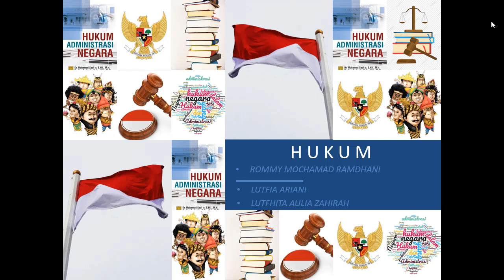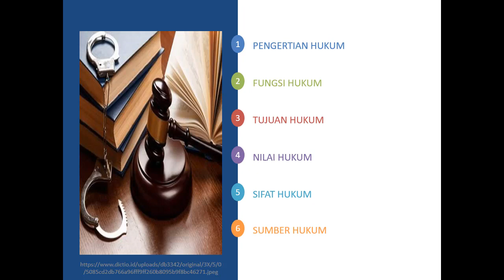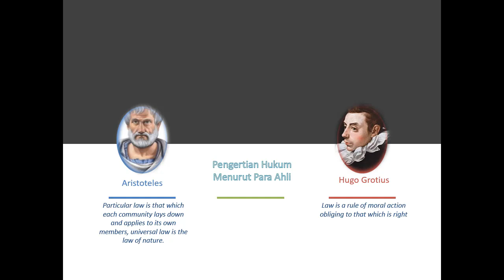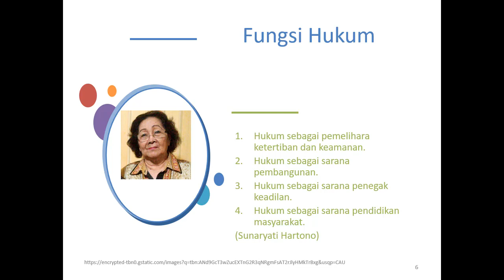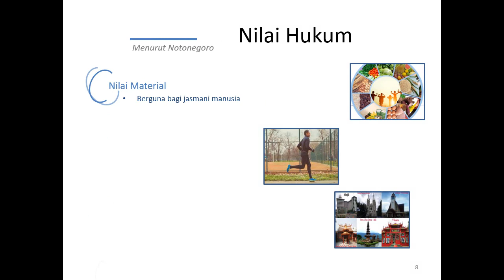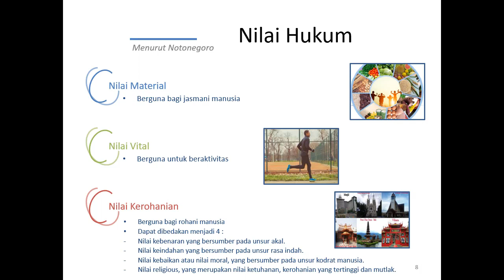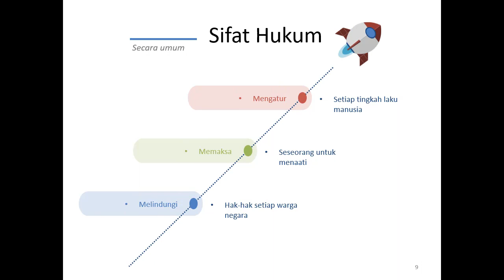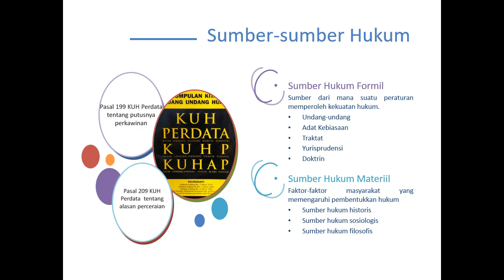Hukum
Salam

Video presentasi ini ditujukan untuk lebih menambah wawasan anda ketika mempelajari mata kuliah Hukum Administrasi Negara. Bila dinilai membawa manfaat, silahkan like video ini, share ke teman atau komunitas anda yang sedang belajar mata kuliah business plan, subscribe channel saya, dan bunyikan tanda lonceng agar mendapatkan notifikasi video presentasi lainnya.